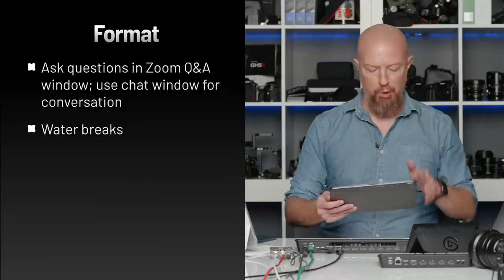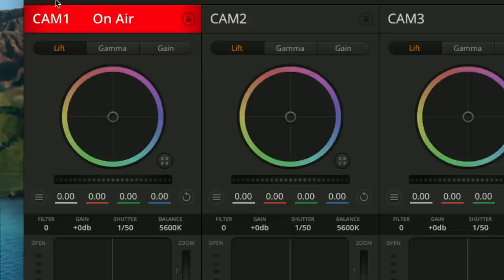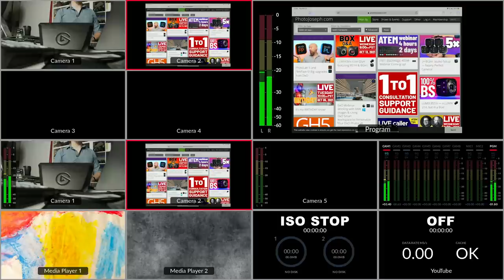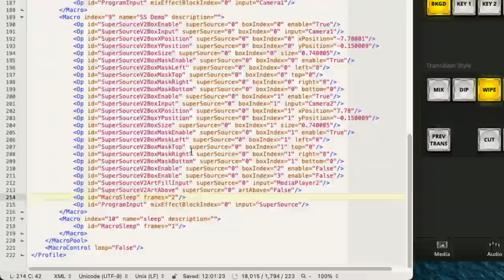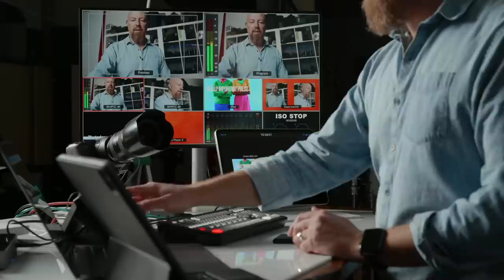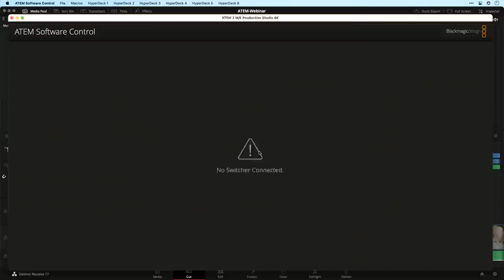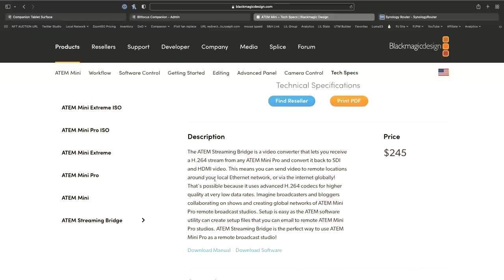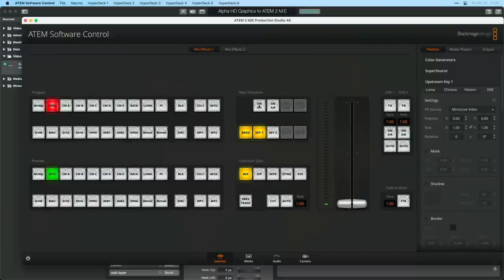ATEM MasterClass v2 — FIVE HOURS of ATEM Goodness!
Like watching ad-free videos? Me too! Is my content worth 99¢ a month to you? I hope so!

This is a massive, five hour long LIVE webinar on Blackmagic ATEM hardware, including Introduction to ATEM, including setup, switching and audio basics, picture-in-picture and Supersource, macros, BMPCC camera control, ISO recording & bRAW matching in Resolve, HyperDeck for recording & playback, ATEM Streaming Bridge, Web Presenter HD / 4K, bitfocus Companion, El Gato Stream Deck, mimoLive and the UltraStudio 4K Mini!

Web Presenter HD
HyperDeck Studi HD Plus
ATEM Streaming Bridge
UltraStudio 4K Mini
Inogeni SDI to USB converter
MicroConverter HDMI to SDI
MinConverter HDMI to SDI 6G (44K)

Audio Isolation: Sescom IL19, Shure ISO, Radial ISOBox, ART Clean Box, Markley Hum Eliminator, and even the ISO adapters used for car stereos, will all help transformer isolate signals. As will XLR splitter boxes with ground lifts from Horizon, Whirlwind, etc

CHAPTERS
0:00:00 - Introduction
0:01:45 - Day 1 Start
0:04:11 - Agenda Day 1 (& 2)
0:09:03 - Introduction to ATEM
0:33:20 - Setup & Switching Basics
0:43:43 - Camera Control
0:50:41 - Audio Basics
1:01:32 - Q&A
1:21:55 - Multi-screen options (PiP, supersource, etc.)
1:42:41 - Macros
2:05:05 - Q&A
2:28:29 - Day 2 Start
2:32:42 - Agenda Day 2
2:33:52 - Q&A (leftover from Day 1)
2:55:45 - iPad or Mac dual screen vs mirroring, with slides
2:57:09 - ISO Recording & bRAW
3:19:48 - Q&A
3:25:29 - HyperDeck for Recording & Playback
3:47:09 - Q&A
3:55:07 - ATEM Streaming Bridge
4:06:37 - Q&A
4:20:31 - Web Presenter
4:23:41 - bitfocus Companion + El Gato Stream Deck AND mimoLive + BMD UltraStudio 4K Mini
4:30:58 - (Web Presenter output “insert”)
4:51:43 - Q&A

(from @BlackmagicDesignOfficial website)…

ATEM Mini switchers make it easy to create professional multi camera productions for live streaming to YouTube and innovative business presentations using Skype or Zoom! Simply connect ATEM Mini and you can switch live up to 8 high quality video camera inputs for dramatically better quality images. Or connect a computer for PowerPoint slides or gaming consoles. The built in DVE allows exciting picture in picture effects, perfect for commentary! There are loads of video effects too! All ATEM Mini models have USB that works like a webcam so you can use any streaming software while the ATEM Mini Pro and ATEM Mini Extreme models add live streaming and recording to USB disks. ATEM Mini even has secret broadcast features for high end work!

•• ATEM Mini
ATEM Mini is fast to set up and easy to use. It includes 4 standards converted HDMI inputs, USB webcam out, HDMI out, Fairlight audio mixer with EQ and dynamics, DVE for picture in picture, transition effects, green screen chroma key, 20 stills media pool for titles and free ATEM Software Control.

This model includes all the features found in ATEM Mini, plus more! You get recording direct to USB flash disks in H.264 plus direct streaming via the Ethernet to YouTube Live and more. There's also a multiview with 4 cameras, media, preview and program plus status of recording, streaming and audio.

•• ATEM Mini Extreme
This model is an advanced switcher for true professionals! You get all the ATEM Mini Pro features plus 8 HDMI inputs, 2 separate HDMI outputs, 2 USB ports and a headphone connection. There are also 4 chroma keyers, 6 picture in picture DVEs, 2 media players, and a multiview with up to 16 views!